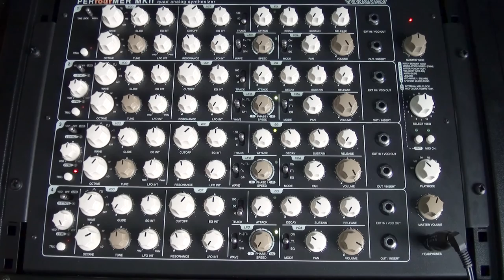Vermona Perfourmer MKII Four Voice Analog Synthesizer.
Vermona Perfourmer MK II Four Voice Analog Synthesizer, fed through a Roland RE-20 Space Echo.Then two Behringer MIC200 Ultragains (Audiophile Vacuum Tube Preamplifier with Preamp Modeling Technology) set to Keyb.